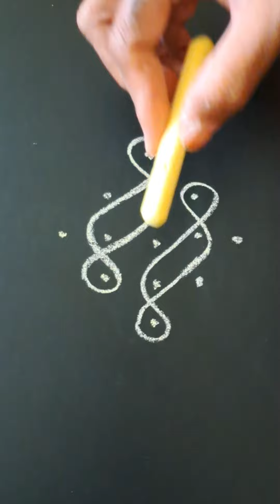A-96 கடைசியா இருக்கிற படத்த பார்த்து யயந்திராதிங்க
கடைசியா இருக்கிற படத்த பார்த்து பயந்திராதிங்க